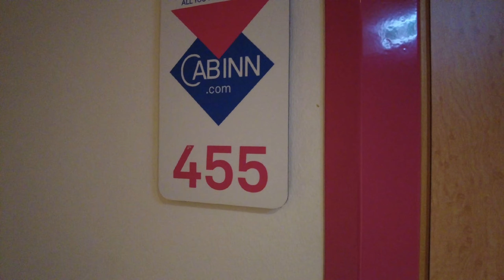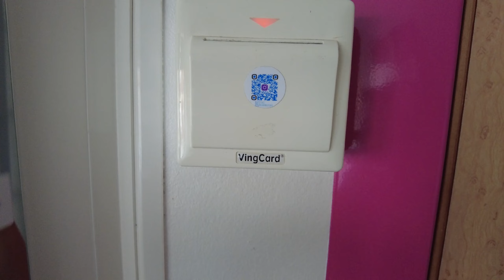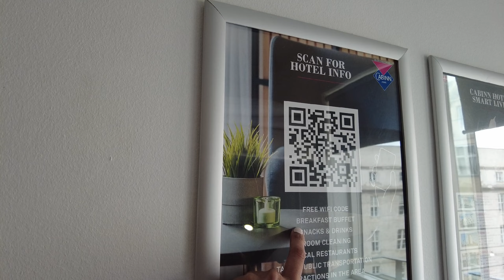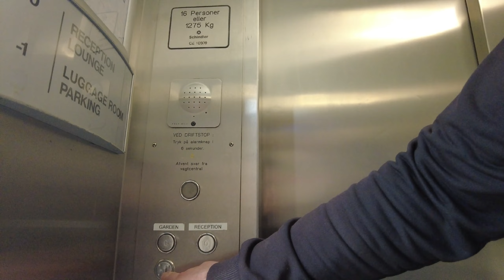Denmark | Hotel Room Tour + Copenhagen City Hall | Wedding Series Part 3 | Filipina German Couple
In part 3 of our wedding series, we arrived in our hotel "Cabin City" in Copenhagen and take you on a small tour through our hotel room. After that, we take a walk in Copenhagen downtown. We passed the City Hall of Copenhagen and also visited the flower shop.

- Rhona's Diary